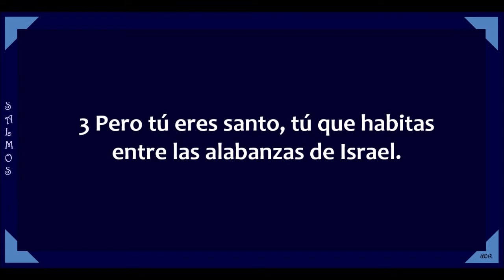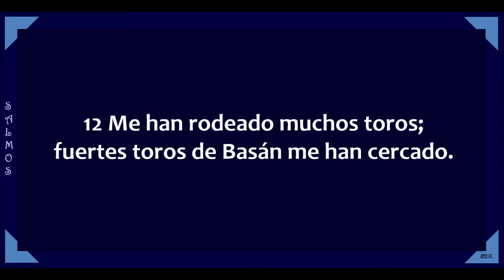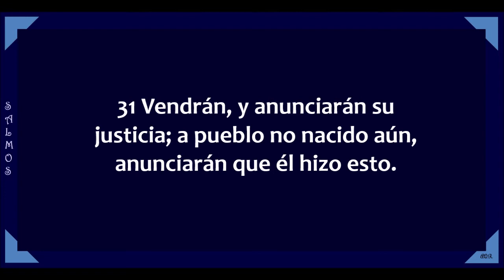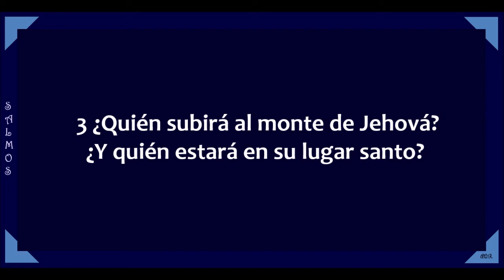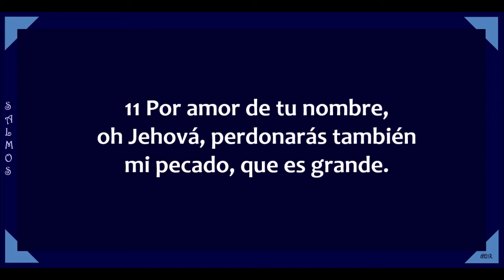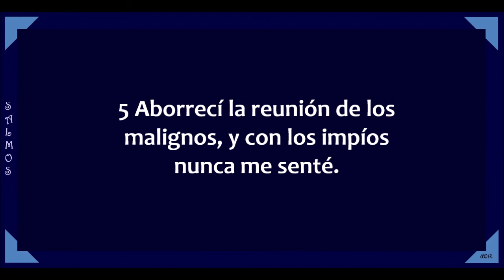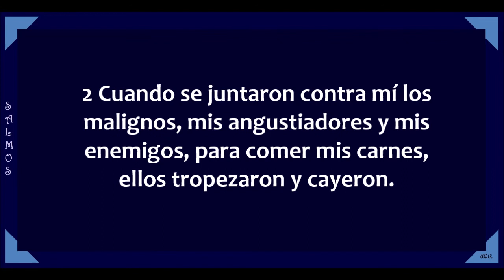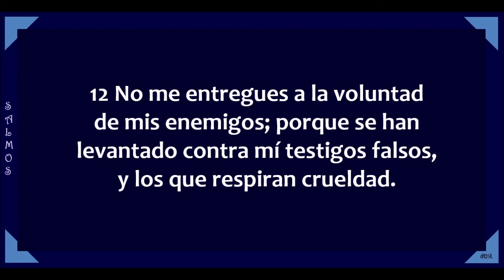La Biblia hablada/ Salmos 22 - 27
Salmos capítulos 22 al 27